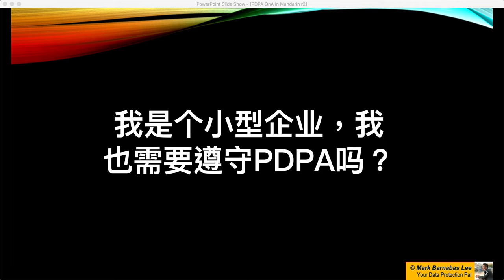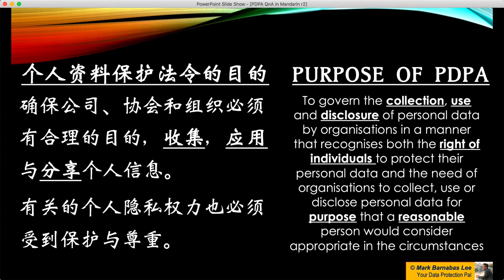我是小型企业我也需要遵守PDPA吗 Do small biz need to comply PDPA too